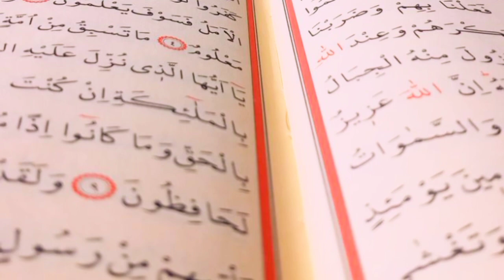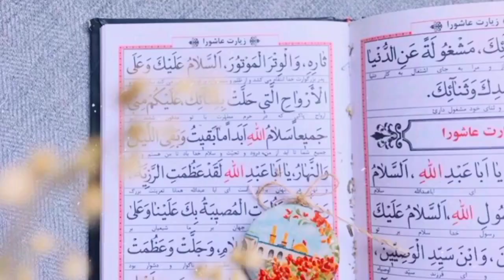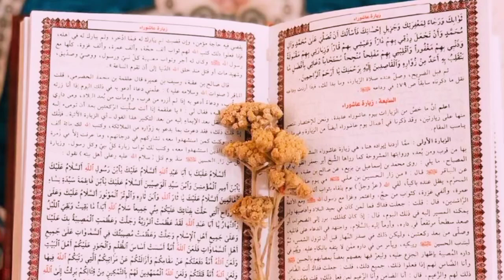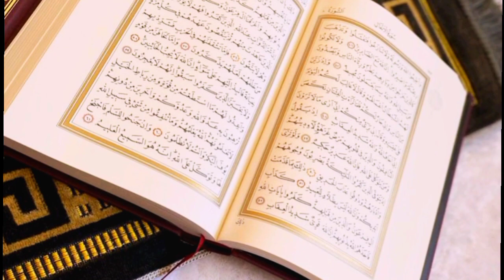Hazrat Loot AS ka waqia | story of Loot AS | Tariq Thoughts